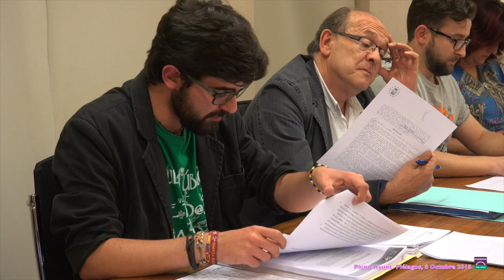(24)Pleno Ayuntamiento Piélagos del 8 de Octubre 2015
Esta tarde se celebrará Pleno en el Ayuntamiento a las 20 h, según el siguiente orden del día:
1.- Aprobación, si procede, del borrador del acta de la sesión anterior
2.- Dación de cuenta de Resoluciones de la Alcaldía
3.- Aprobación inicial de la modificación de la Ordenanza Reguladora del Servicio de Aulas de Educación Infantil de 0 a 3 años.
4.- Solicitud plazo de 10 años devolución liquidación negativa participación en los Tributos del Estado del año 2013.
5.- Aprobación del expediente de contratación de gestión del servicio público de las escuelas de educación infantil municipales de 0 a 3 años de Renedo y Boo de Piélagos.
6.- Aprobación inicial de la modificación de la ordenanza de tasa por prestación de otorgamiento de Licencias Urbanísticas.
7.- Reorganización de la Comisión Informativa de Presupuesto, Hacienda, Contratación y Personal.
8.- Moción del Grupo Municipal Izquierda Unida de fecha 22 de Septiembre de 2015, R.E. 10.344. Declaración Institucional con motivo del día de la visibilidad bisexual.
9.- Moción del Grupo Municipal Izquierda Unida de fecha 25 de Septiembre de 2015, R.E. 10.479. Declaración de Municipio opuesto al Tratado Trasatlántico de Comercio e Inversiones (TTIP)
10.- Moción del Grupo Municipal PRC de fecha 25 de Septiembre de 2015, R.E. 10481. Adhesión del Ayto. de Piélagos al denominado "Pacto Social por el Agua".
11.- Moción del Grupo Municipal Izquierda Unida de fecha 25 de Septiembre de 2.015, R.E. 10.482. Remunicipalizar el servicio de abastecimiento de agua.
12.- Moción del Grupo Municipal AVIP de fecha 25 de septiembre de 2015, R.E. 10484. Modificación de la Ordenanza Fiscal del Impuesto sobre el incremento del valor de los Terrenos de naturaleza urbana.
13.- Moción del Grupo Municipal AVIP de fecha 25 de Septiembre de 2015, RE 10485. Plan de Abastecimiento y Saneamiento.
14.- Moción del Grupo Municipal AVIP de fecha 25 de Septiembre de 2015, RE 10489. bonificación ordenanza del Impuesto sobre Construcciones, Instalaciones y obras.
15.- Moción del Grupo Municipal AVIP de fecha 25 de Septiembre de 2015. Suspensión tramitación procedimiento expropiación Proyecto de Urbanización y Reorganización de Aparcamientos en la calle Llosacampo-La Picota de Renedo.
16.- Ruegos y Preguntas